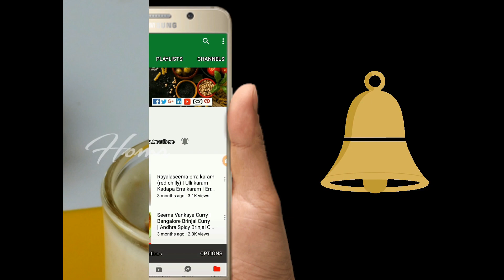Walnut Shots Recipe | Dates and Walnut Shots || Walnut Recipes Telugu Immunity Boosting Food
How to prepare Walnut Shots using  Dates, Walnuts.
Healthy walnut juice.

Homr Recipes.